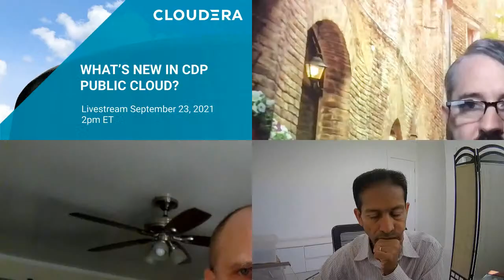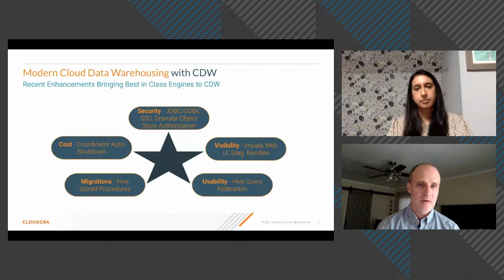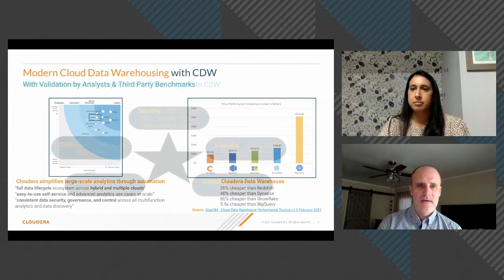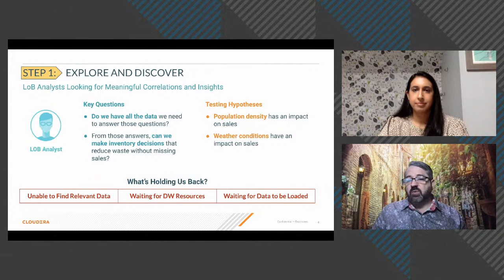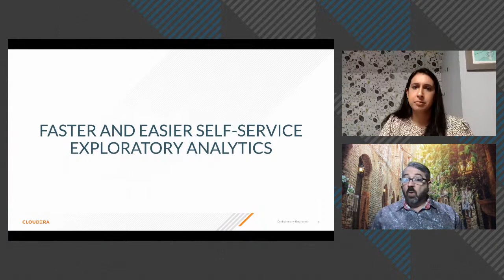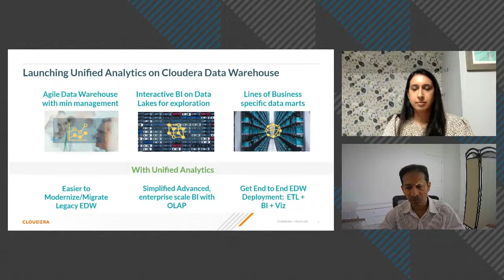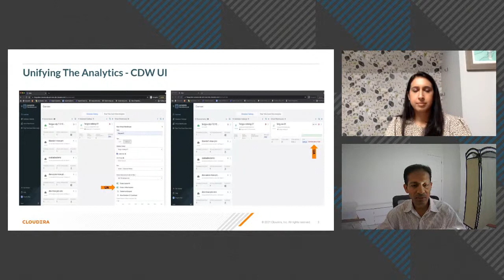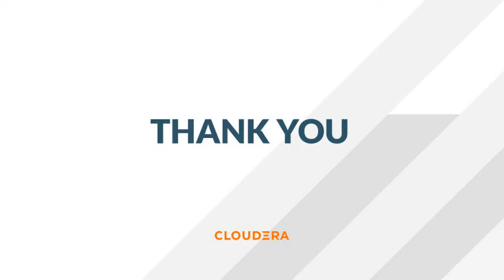What’s New in CDP Public Cloud? Hive and Impala Get a Facelift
Join us LIVE to discuss what’s new in CDP Public Cloud! Don’t miss the live Q&A as we learn about the new capabilities in Cloudera Data Warehouse. See how the Impala and Hive engines get a facelift. Also watch a demo of how you can run advanced analytics at scale using few easy steps

TIMESTAMPS:
0:00 Introduction
2:16 What's New in Cloudera Data Warehouse (CDW)
12:10  Simplifying Self-service Exploratory Analytics
23:30 Unified Analytics